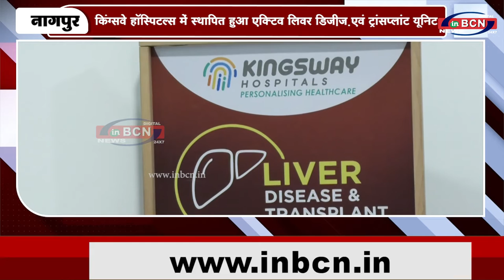किंग्सवे हॉस्पिटल्स में स्थापित हुआ एक्टिव लिवर डिज़ीज़ एवं ट्रांसप्लांट यूनिट ....INBCN NEWS